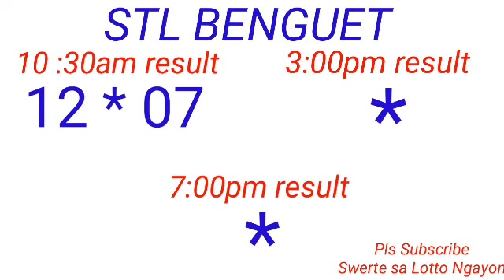STL - BAGUIO,BENGUET February 25, 2023 1ST DRAW RESULT